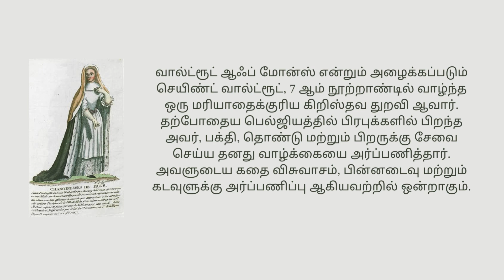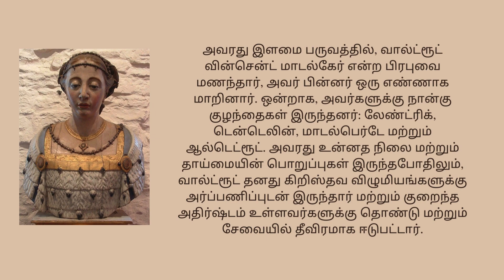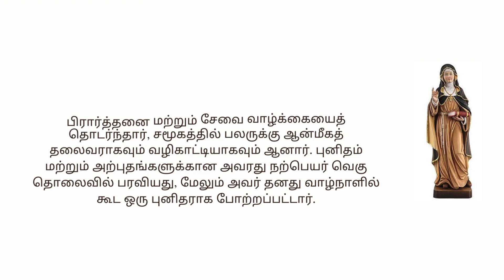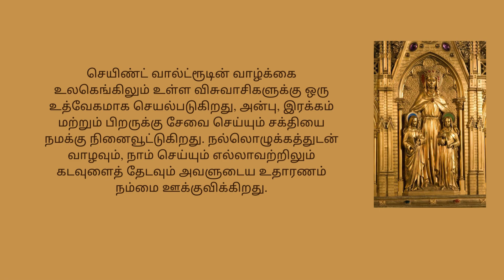செயின்ட் வால்ட்ரூட் - ஏப்ரல் 9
எல்லோருக்கும் வணக்கம்!
இன்று புனித வால்ட்ரூட் பற்றிய வாழ்க்கைச் சம்பவங்கள் மற்றும் சுருக்கத்தைப் பார்ப்போம்.
இவரது விழா
ஏப்ரல் 9 தேதி கொண்டாடப்படுகிறது